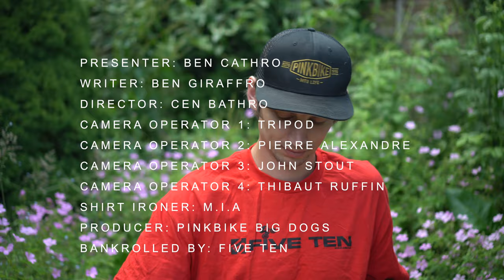Les Gets 2019 World Cup DH Recap w/ Ben Cathro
Join Ben Cathro as he breaks down all the insane action from the Les Gets World Cup DH. A very special home soil win for Amaury Pierron on Bastille Day and a narrow win for Tracey Hannah which sets her up for a significant lead in the overall standings.

Photography by: Andy Vathis, Nathan Hughes, Dave Trumpore and Ross Bell.